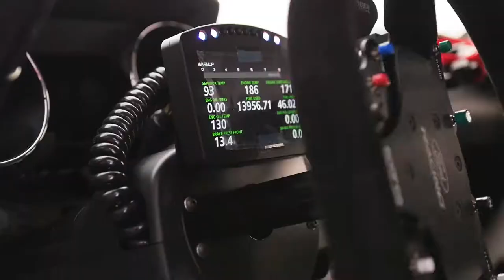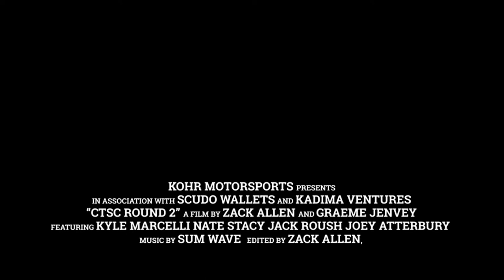Gt4 Mustang Takes First Place at Sebring 120 IMSA CTSC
2018 IMSA CONTINENTAL TIRE SPORTSCAR CHALLENGE, Round 2 Sebring International Speedway. Roush Performance / KohR Motorsports car #60 Driven by Nate Stacy and Kyle Marcelli take first place. Watch how the story unfolds.